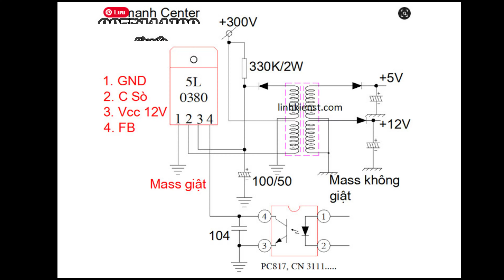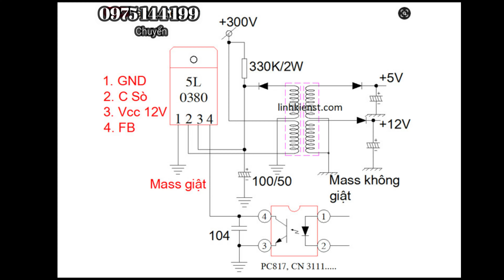CÁCH ĐỘ NGUỒN XUNG VỚI 5L0380R CHO TIVI LED, TV 4K.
THÔNG TIN CHI TIẾT VÀ SƠ ĐỒ MẠCH CHẾ MỌI NGƯỜI THAM KHẢM TẠI TRANG WEB CỦA ĐIỆN TỬ THÁI BÌNH TẠI ĐÂY